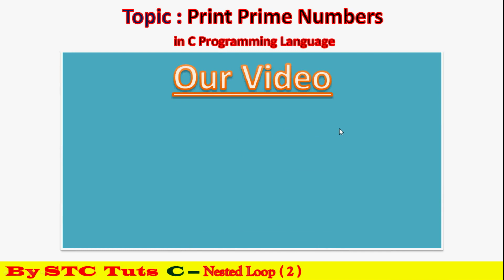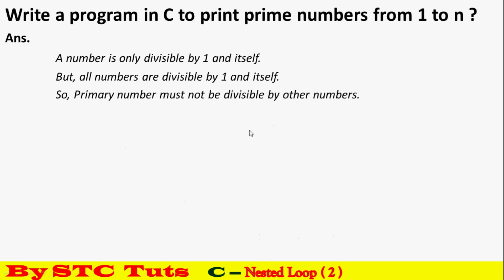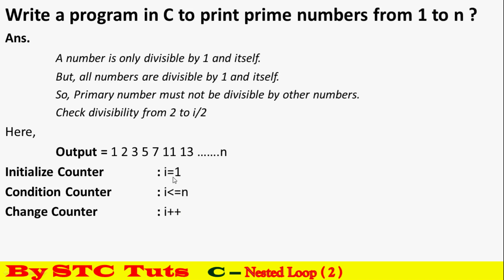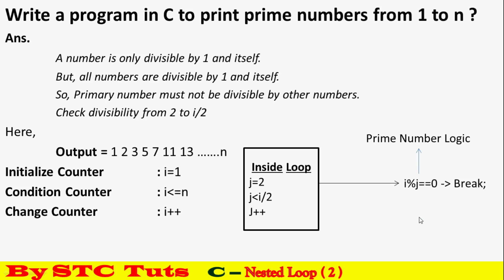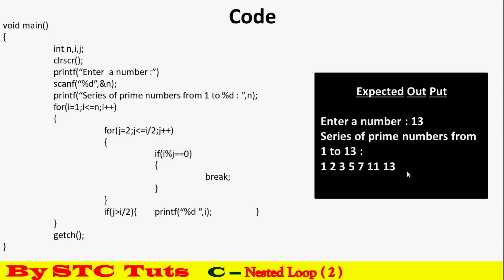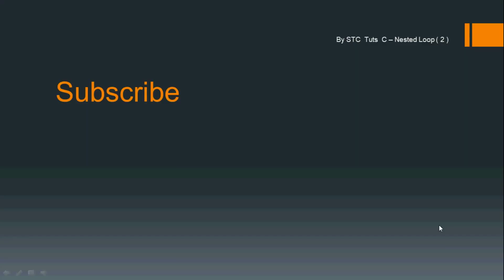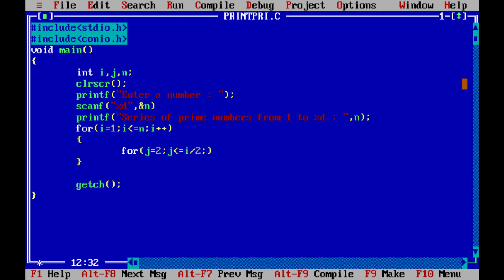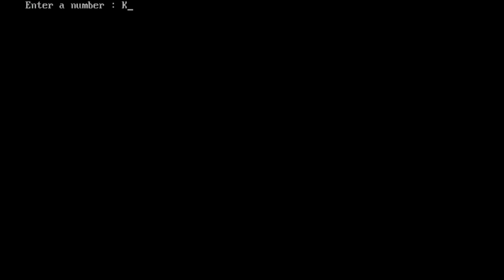Print all prime numbers from 1 to n program in c (An example of nested loop)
Print all prime numbers from 1 to n program in c
(An example of nested loop)
                                   Watch Theory & Practical Classes
Theory Class      - 00:25
Practical Class   - 05:55
- For future reference :
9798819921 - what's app